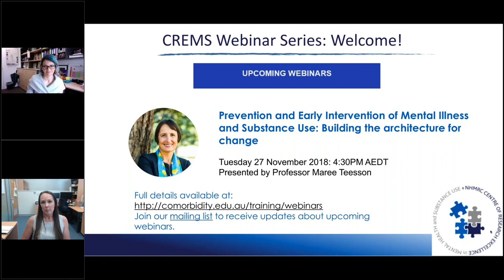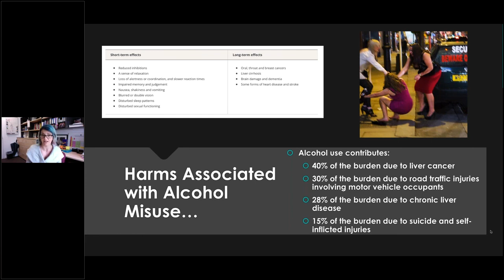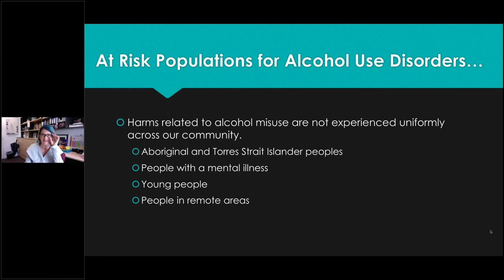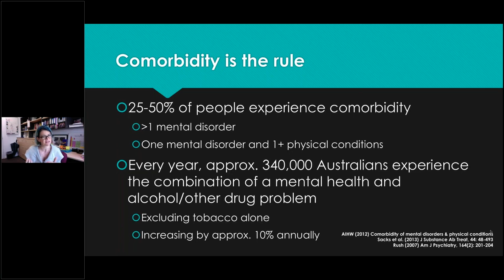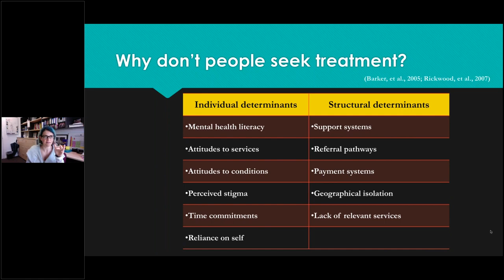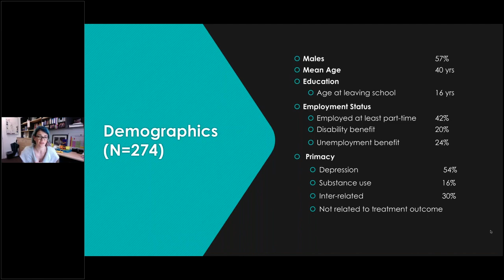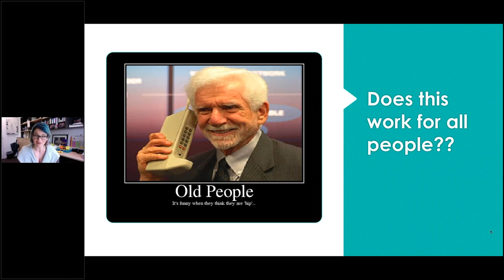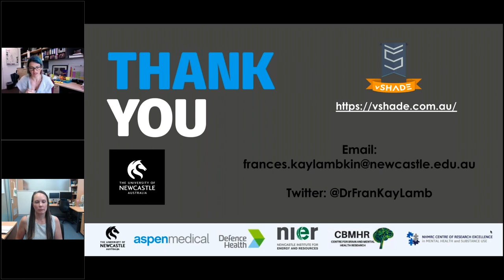How and why should we treat co-morbid depression and AOD use problems in young veterans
Presenter: A/Prof Frances Kay-Lambkin

This webinar discusses the co-occurrence of depression and alcohol/other drug use problems in young people, including young veterans. It will focus on the development and evaluation of the vSHADE intervention; an evidence-based online therapy psychological therapy to support young Veterans (aged 18-45 years) who are experiencing co-occurring mood and alcohol or other drug use problems. The webinar will provide details of a current trial of the vSHADE intervention, which aims to test the efficacy of the vSHADE intervention in reducing symptoms of depression and hazardous alcohol use in contemporary veterans, compared to standard face-to-face Cognitive Behavioural Therapy.

This webinar will provide information on:
- The prevalence and harms of co-occurring depression and alcohol and/or other drug use disorders
- How we can use online technologies to treat depression and alcohol/other drug use problems
- The potential benefits of clinician-assisted computerised treatment for depressive and addictive disorders among veterans, versus face-to-face treatment

This information will be particularly relevant to health professionals, veterans with depression and substance use concerns, and the general community.